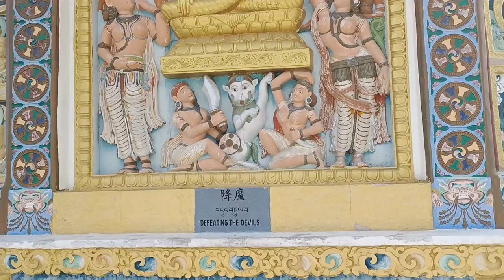Shanti stupa | epi-8 | Leh main market | leh siteseen | @Piyushvasava6664 | Piyush vasava | surat